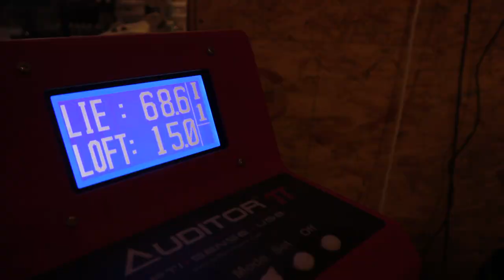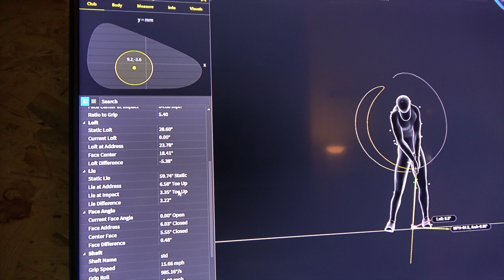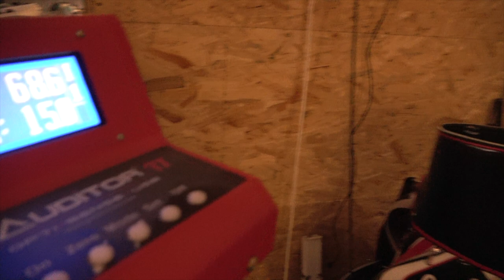FITTING : Checkez ab-so-lu-ment vos LIE, avec John LAWSON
Cela devrait être obligatoire et remboursé par la sécu : à chaque achat d'une nouvelle série, la vérification des lofts et surtout des lies permet de tirer la quintessence de votre matériel. Aperçu d'une séance de lie checking avec la technologie Gears, avec notre expert en fitting John Lawson.

Bilan : passage de 1° flat à 3° flat sur toute la série, pour des ratés à gauche de la cible nettement diminués !